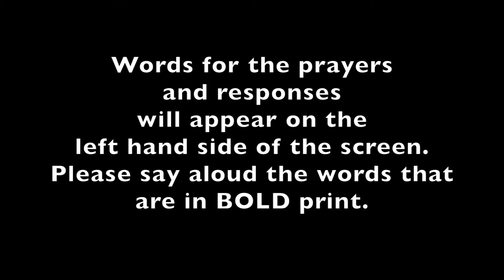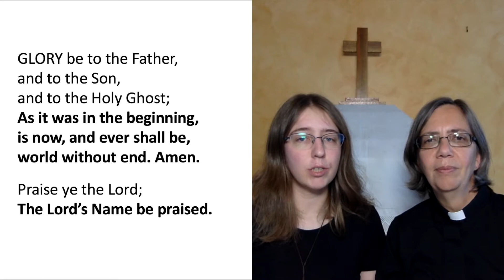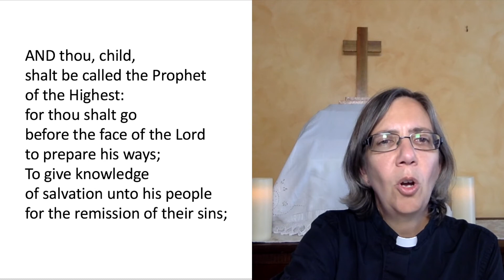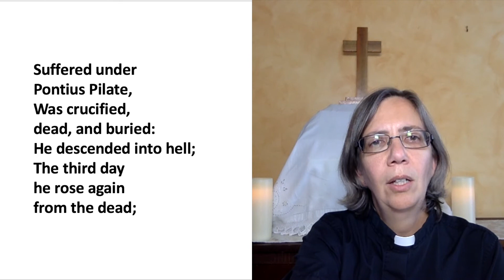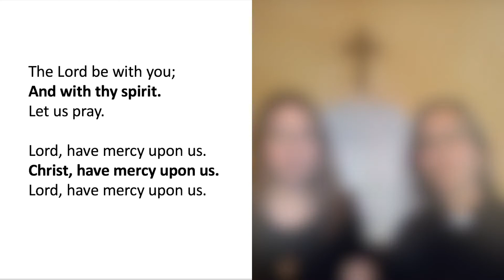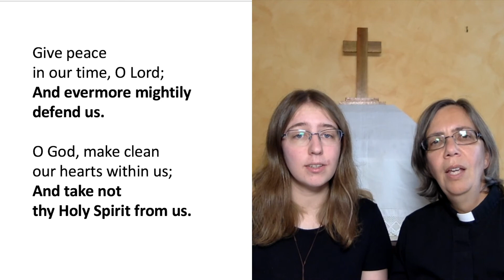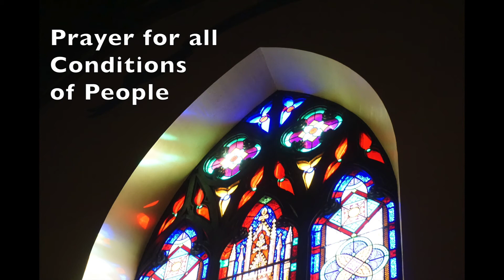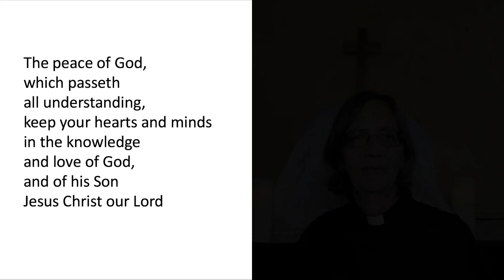Prayer Service (BCP)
A late summer pandemic prayer service based on the Book of Common Prayer, created for small group worship in Retirement and LTC communities, but can be used by individuals as well. Includes a scripture reading and a brief homily. All the words for the prayers and responses are on the screen so that no paper bulletin is needed.